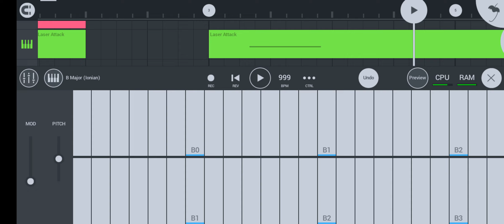Flek Tek 3492 --[2023AĐç Feb 1zt